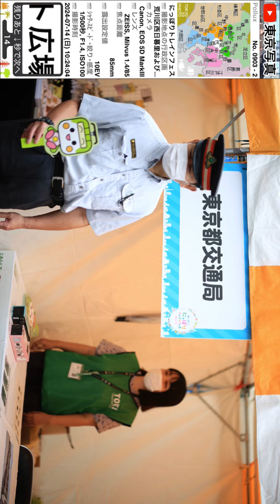0903【にっぽりトレインフェス】荒川区西日暮里および当地先、日暮里駅前イベント広場にて、山手線「日暮里駅」より。撮影日2024年07月14日(日)。東京北部＝豊島区台東区方面、東京写真。